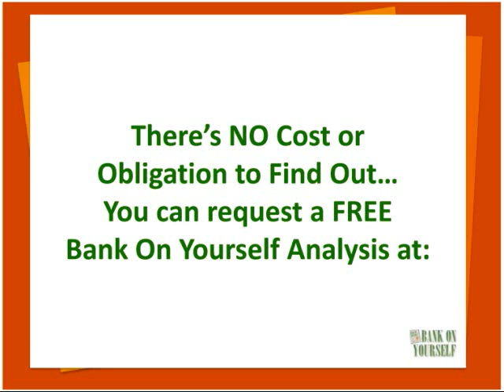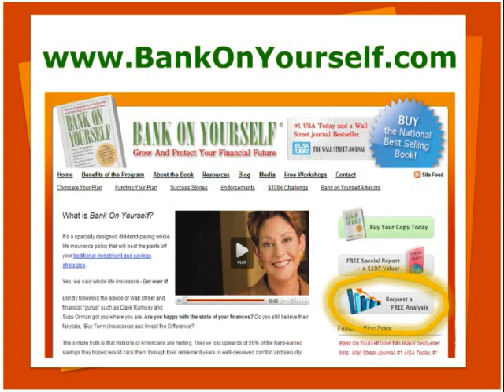Success Story: Dave Corey Reviews How Bank On Yourself Helped His Family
Dave Corey and his wife Hillary went from 8 maxed out credit cards and student debt to being on track for a six-figure-a-year retirement income he can predict and count on for as long as he lives. Thanks to Bank On Yourself, Dave and Hillary are able to bypass traditional financing for real estate investments and instead of paying interest to a bank, recapture that interest into their Bank On Yourself plan.

Now Dave is able to use this investment alternative to fund his family’s dreams and goals - including helping his children finance their college education. Find out how Bank On Yourself can work for you and your family by requesting a free analysis